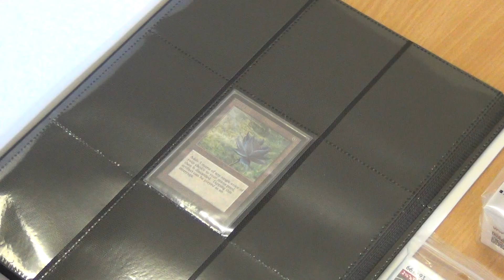TRADER LIGA Preise 2013 deutsch german Trader online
Trader-online.de - Dein Versand für Magic & Yu-Gi-Oh!